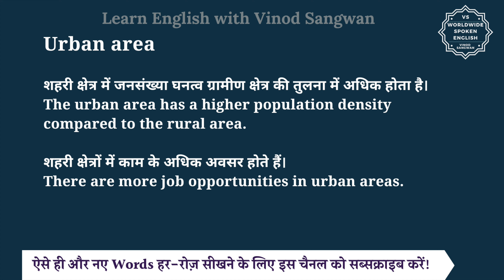Urban area meaning in Hindi | Urban area ka matlab kya hota hai | English to hindi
इस वीडियो में आप Urban area का हिंदी में मतलब समझेंगे और साथ में Urban area का pronunciation भी सीखेंगें यानि की आप Urban area के अर्थ के साथ साथ ये भी सीखेंगें की Urban area को कैसे बोले या Urban area को बोलने का सही तरीका क्या है |

तो बस एक मिनट में सीखिए Urban area को|
Let’s learn Hindi Meaning of Urban area in detail.

Urban area का हिंदी में अर्थ होता है
शहरी इलाका, नगरीय क्षेत्र

Urban Area refers to a geographic region characterized by higher population density and vast human-made structures in comparison to areas surrounding it. Urban areas are typically cities or towns where the majority of the population lives and works, and they often feature a variety of infrastructure, including transportation systems, schools, and businesses.

शहरी क्षेत्र में जनसंख्या घनत्व ग्रामीण क्षेत्र की तुलना में अधिक होता है।
The urban area has a higher population density compared to the rural area.

शहरी क्षेत्रों में काम के अधिक अवसर होते हैं।
There are more job opportunities in urban areas.

Urban area को इन उदाहरणों से और अच्छे से समझ सकते हैं